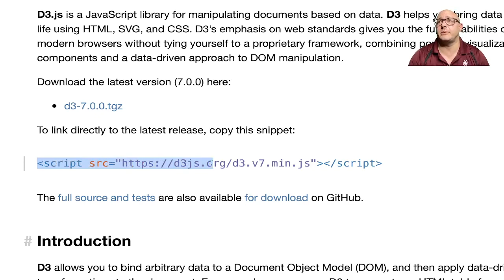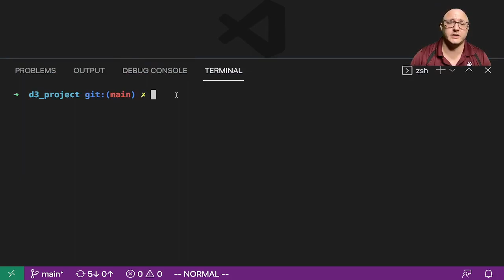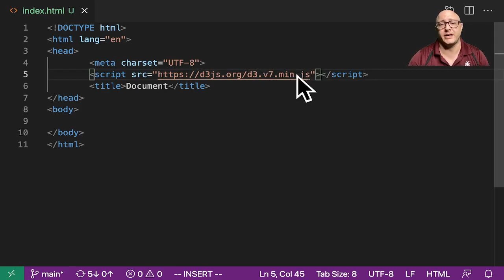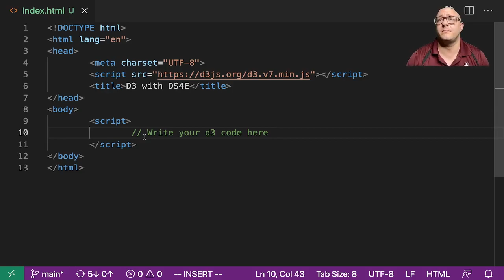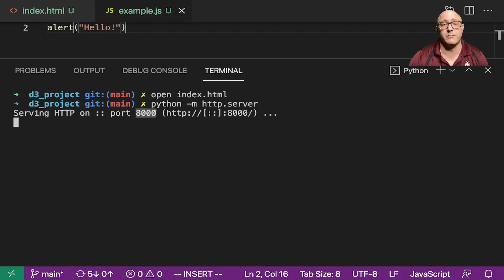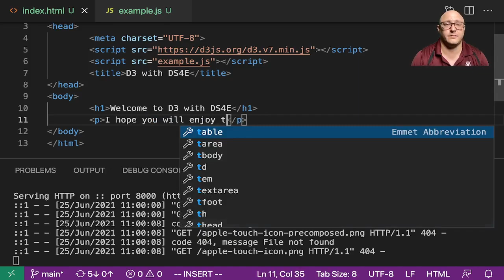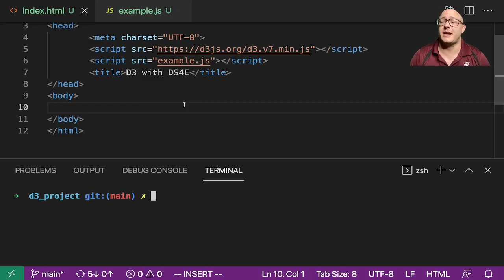D3: Setup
In this video, you will learn how to setup D3.js development environment.

Before we start, you'll need the following components:
- D3 library, Web server, Editor, Web browser, D3 Library

You need to include D3.js library into your HTML webpage in order to use D3 to create data visualization. You can do it in two ways:

1. Include D3 library from your project's folder
2. Include D3 library from CDN (Content Delivery Network).